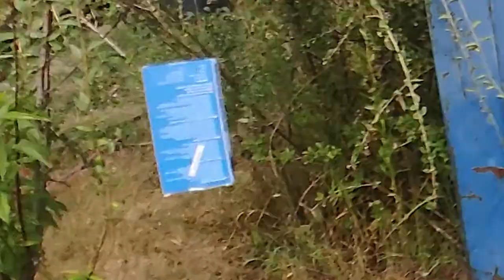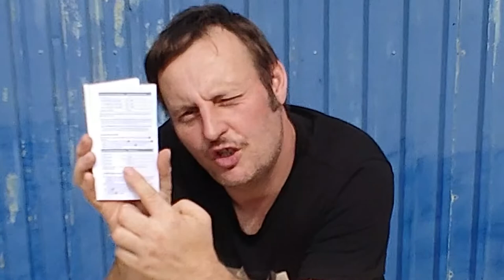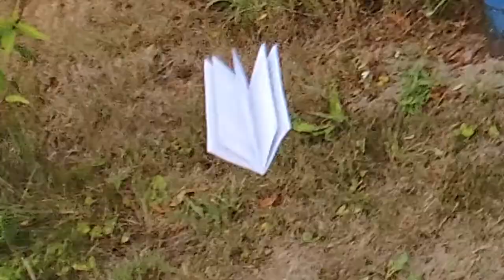Powerbank - traurige Anleitung lesen + Review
Ü𝖇𝖊𝖗 𝖚𝖓𝖘:
𝕷𝖎𝖓𝖐𝖘:
𝐄𝐪𝐮𝐢𝐩𝐦𝐞𝐧𝐭: